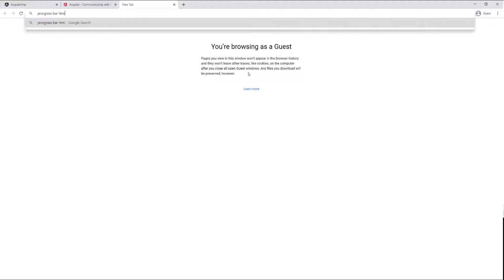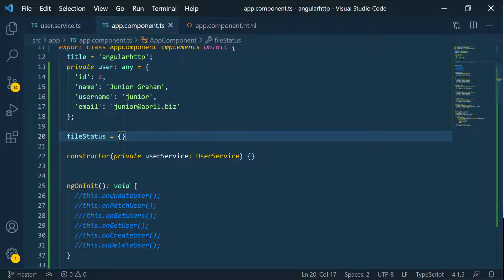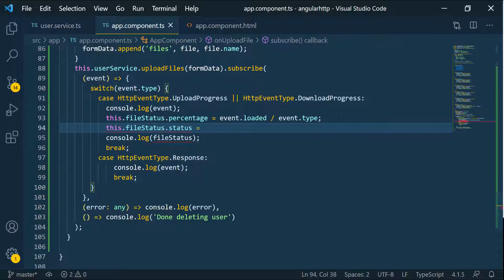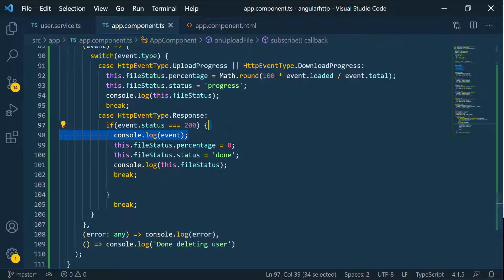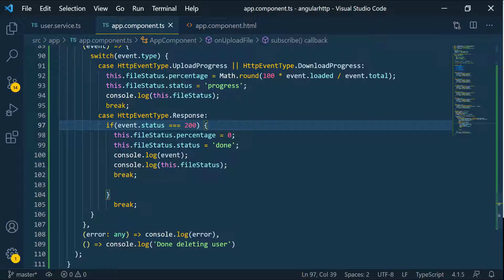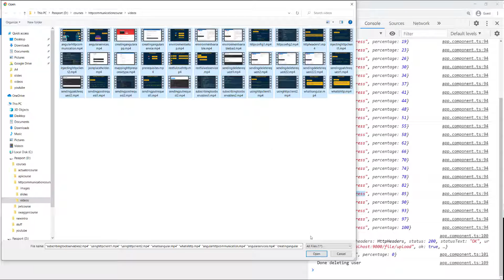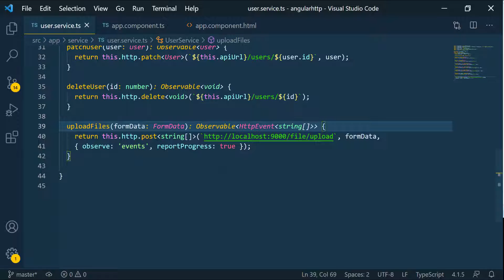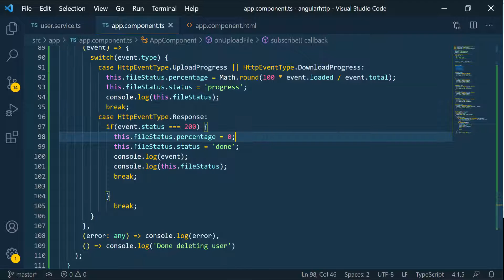Angular HTTP API | Part 37 - HTTP Request Progress 3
Almost all Angular applications need to make HTTP requests to a back-end web API to retrieve, save, update, and delete data (CRUD Operations).

POST − Create
GET − Read
PUT − Update
DELETE − Delete

The Angular HTTP course teaches basic, as well as advanced features of Angular HTTP Communication.